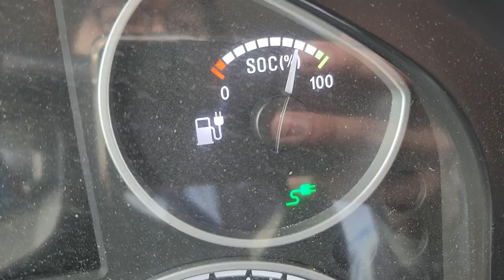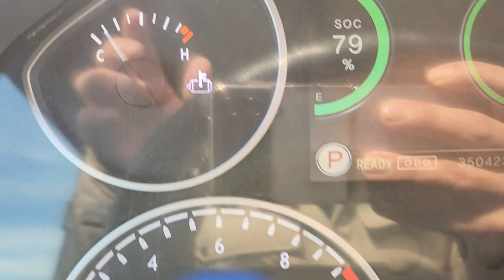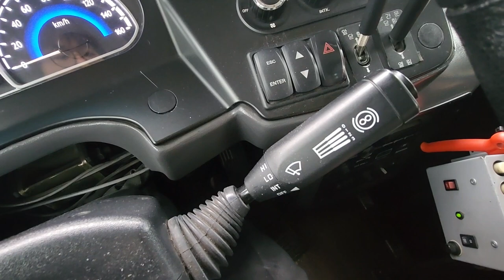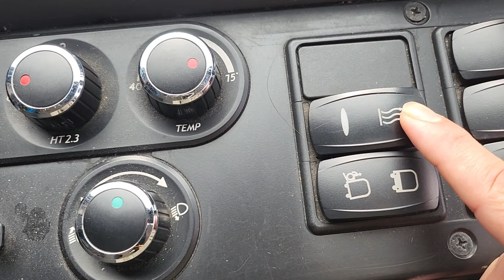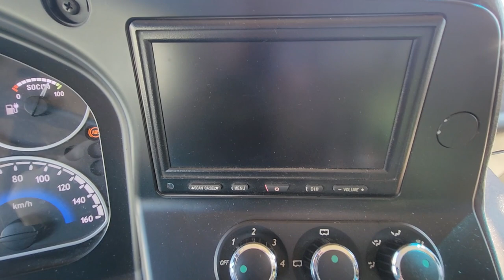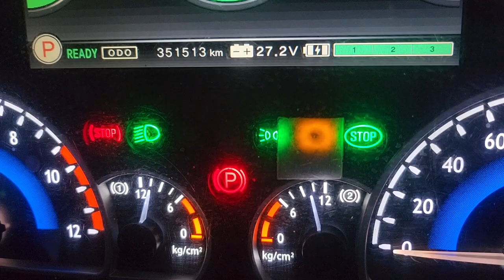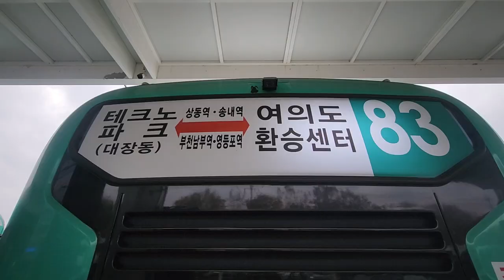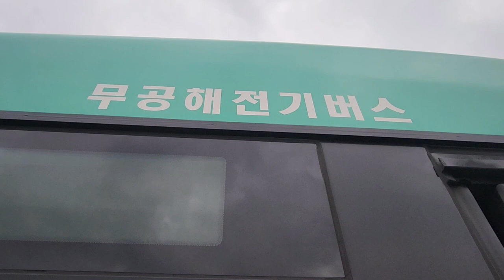[알려 드려요] 에디슨 화이버스 리뷰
부천버스 입사후 운행하게 된 에디슨 모터스 화이버드 리뷰입니다.
화이버드의 세세한 작동법들과 실내를 소개하겠습니다.

※ 영상중 배경음악 :
※ 영상 촬영장비 : Samsung SEC-SMF721